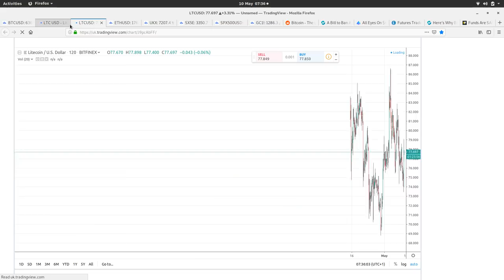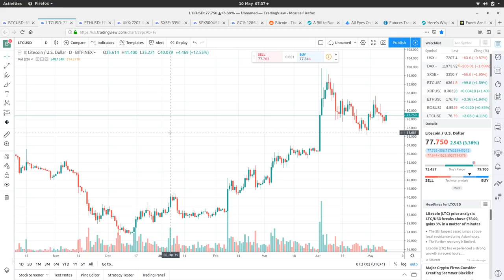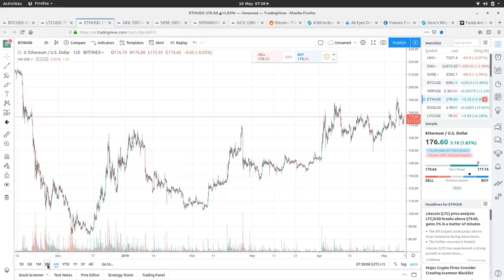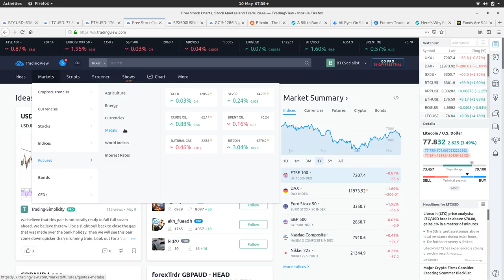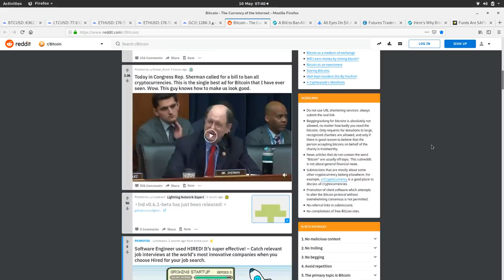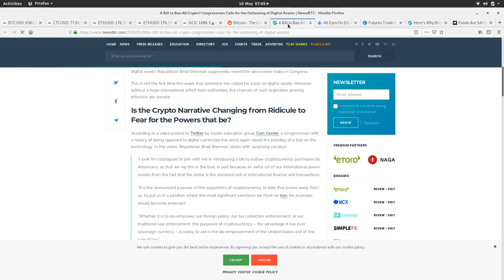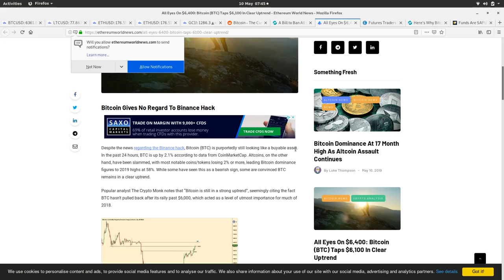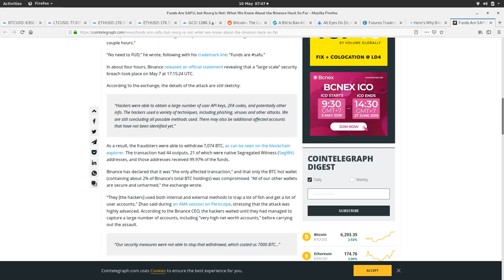Bitcoin Coffee Break - a quick look at the markets